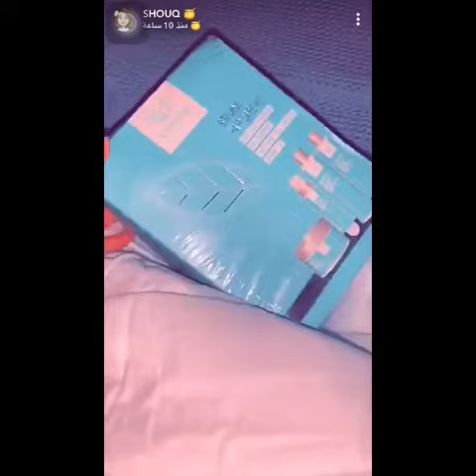يوميات - شوق محمد